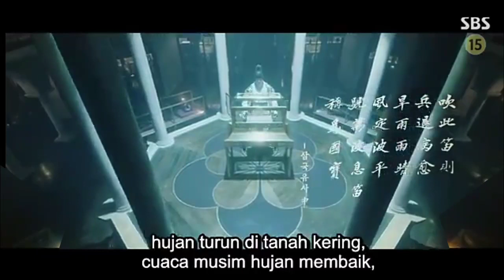The King Eternal Monarch Ep 1 Pt 1 [INDO SUB]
the king eternal monarch how many episodes per week